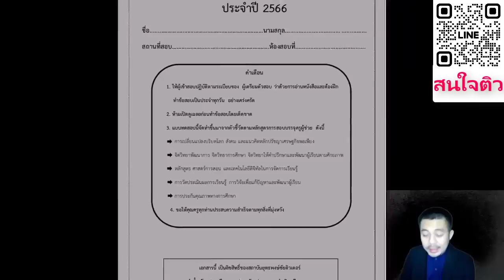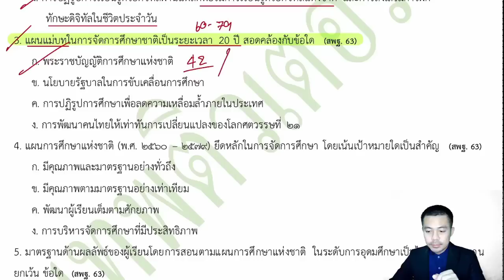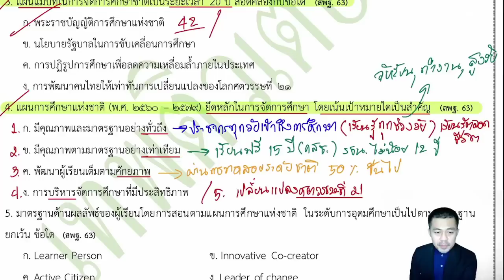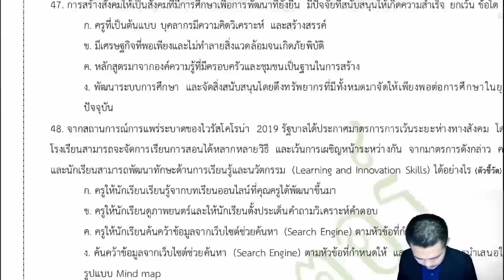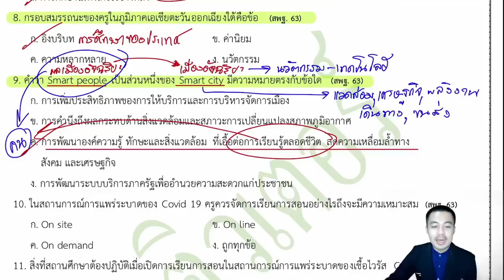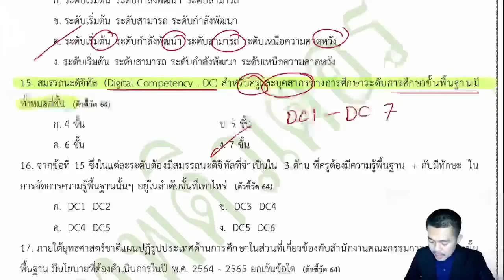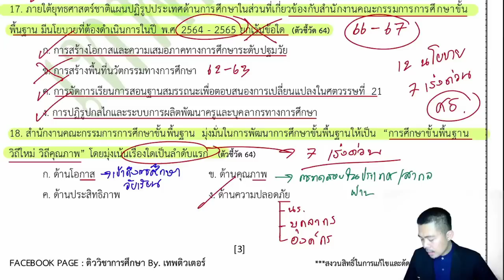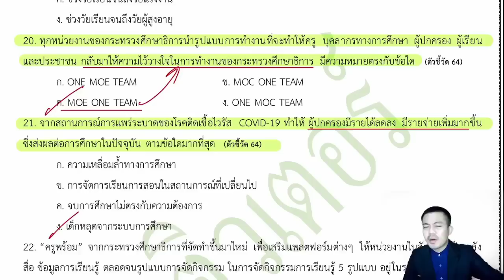ติวสอบครูผู้ช่วย [EP.1] ภาค ข วิชาการศึกษา By...สถาบันยุทธพงษ์ชัยและแก็บติวเตอร์